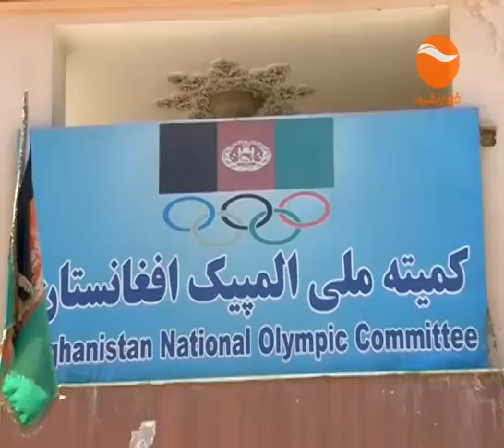SUB E KHUSRSHID گزارش برگشت ورزشکاران مبارزات آزاد از پاکستان